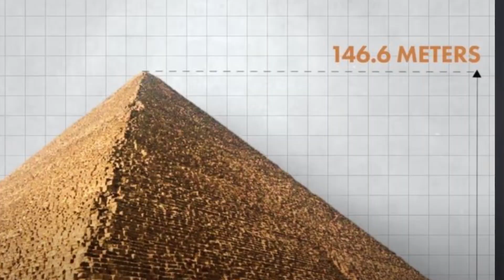Great Pyramids of Egypt || Tahir Nazir || My Smart Bucket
About the Channel:
My Smart Bucket/Tahir Nazir firmly believes that there are adequate tools available online, and people can be brought together, informed, and educated collectively.
Social media and the Internet have the power to create any narrative but this channel will use the same to curate a healthy, informative narrative that can genuinely benefit people in forming an opinion that is backed by facts and uncompromised information without any bias. My Smart bucketTahir Nazir wants to empower and facilitate people to challenge atrocities and become more vocal about issues plaguing Indian society.